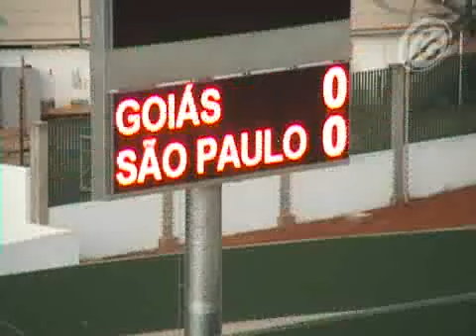São Paulo reconhece estádio Bezerrão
- (Reportagem: Vagner Lima) - direto do estádio Bezerrão, no Gama-DF, acompanhamos o reconhecimento de campo do São Paulo, um dia antes do jogo decisivo diante do Goiás, pelo Campeonato Brasileiro. - Fonte: portal iG.